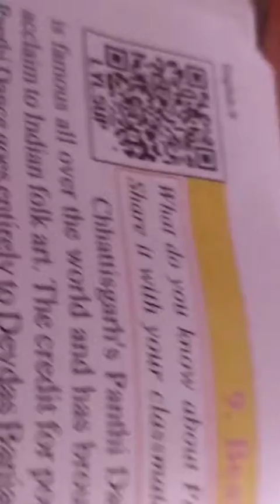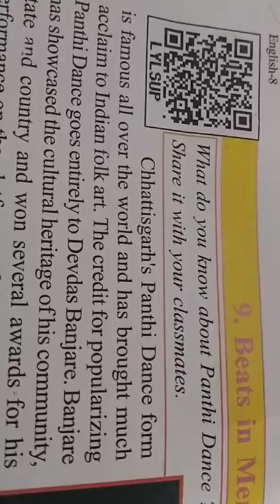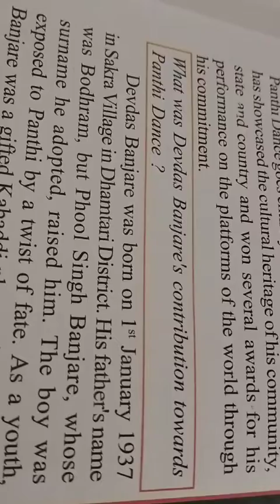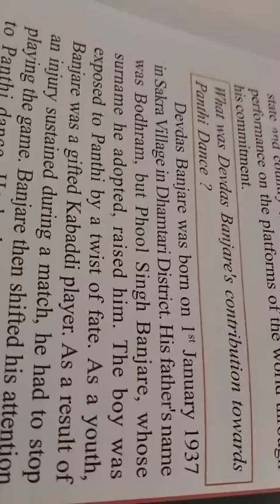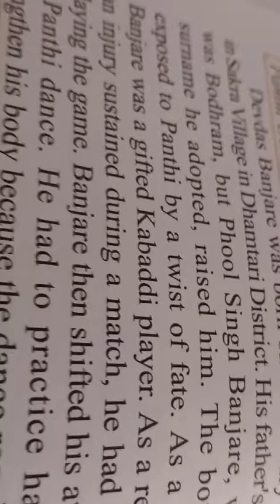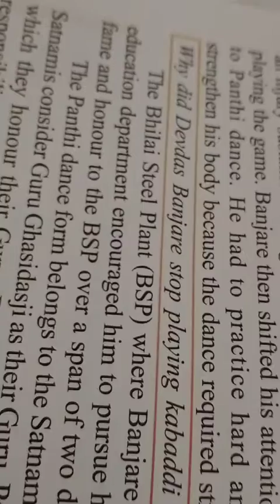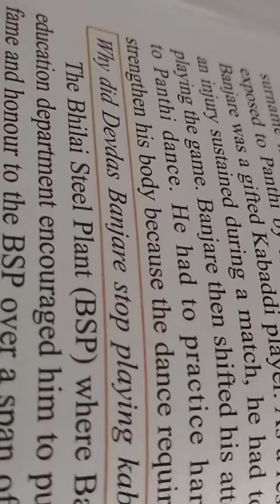Class 8 beats in memoirs